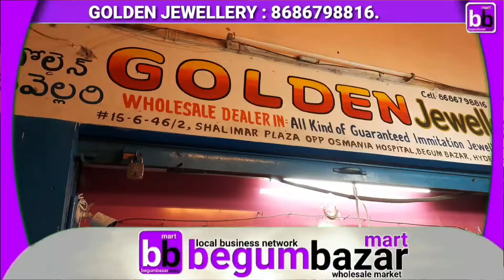Golden jewellery in begumbazar Hyderabad || 1gram gold || imitation Jewellery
Rj
Rj
 Crockery.